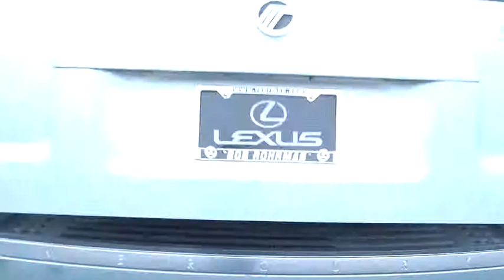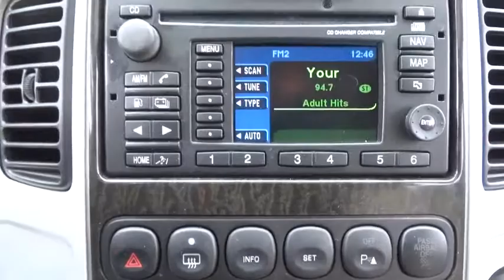2006 Mercury Mariner Palatine, Arlington Heights, Barrington, Glenview, Schaumburg, IL 5359PB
2006 Mercury Mariner

2.3L I4 Atkinson-Cycle 16V and 4WD. Won't last long! Stroll on down here! If you demand the best things in life, this superb 2006 Mercury Mariner is the gas-saving SUV for you. J.D. Power and Associates gave the 2006 Mariner 4 out of 5 Power Circles for Overall Dependability. You just simply can't beat a Mercury product. It is nicely equipped with features such as 2.3L I4 Atkinson-Cycle 16V, 4WD, 2.93 Axle Ratio, 4 Speakers, 4-Wheel Disc Brakes, ABS brakes, Air Conditioning, AM/FM radio, AM/FM/6-Disc In-Dash CD Changer, Auto-dimming Rear-View mirror, Bumpers: body-color, CD player, Compass, Driver door bin, Driver vanity mirror, Dual front impact airbags, Four wheel independent suspension, Front anti-roll bar, Front Bucket Seats, Front Center Armrest, Front fog lights, Front reading lights, Hybrid-Unique 16 Aluminum Wheels, Illuminated entry, Leather Shift Knob, Leather steering wheel, Low tire pressure warning, MP3 decoder, Occupant sensing airbag, Panic alarm, Passenger door bin, Passenger vanity mirror, Power door mirrors, Power driver seat, Power steering, Power windows, Premium Cloth Low Back Bucket Seats, Radio data system, Rear window defroster, Rear window wiper, Remote keyless entry, Roof rack, Security system, Speed control, Split folding rear seat, Tachometer, Tilt steering wheel, Trip computer, Variably intermittent wipers, and Voltmeter.